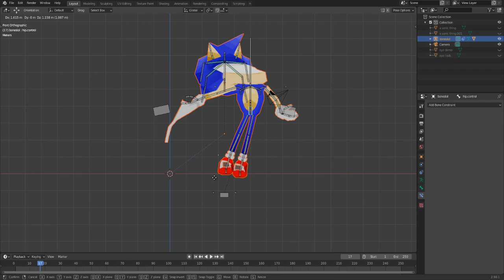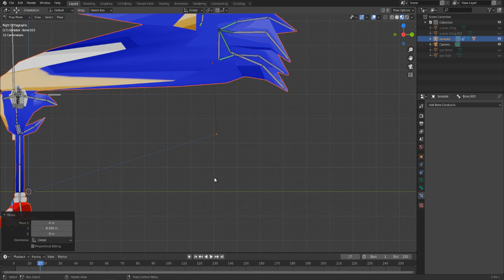u WONT belive what SONIC did on CAMERA(SONIC DRAMA)(3AM)(ASMR)(huger)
need to uploaded a vid cuz yt innit